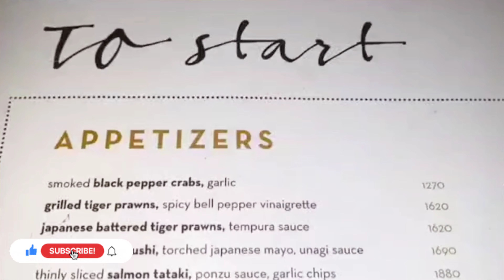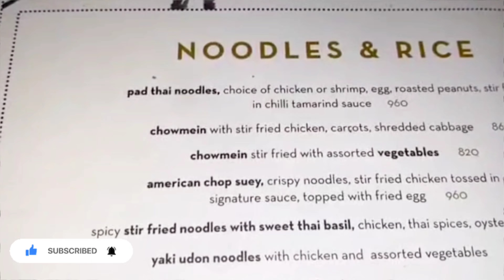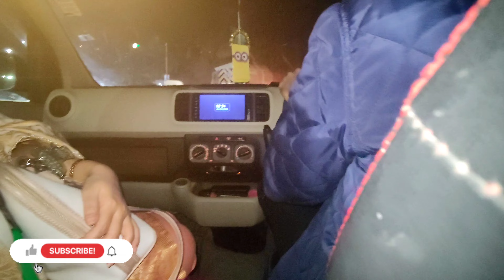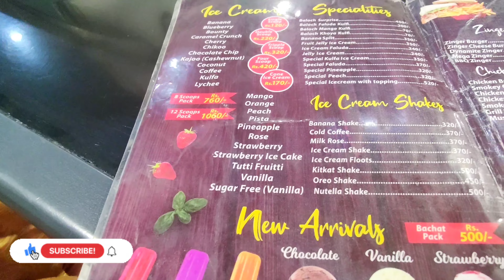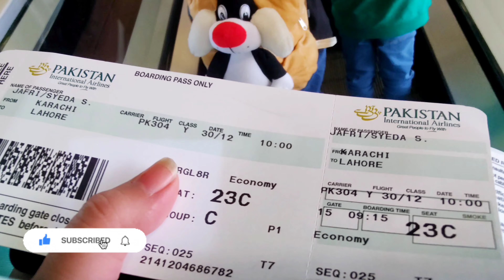Last Day in Karachi || Exploring COCOCHAN and BOATBASIN || Family Vlog|| Sabvlogbysabeehjafri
hi guys in this vlog I am going to show that how I spend my last day in Karachi so watch it till end

karachi
karachivlog
last day in karachi
fun day in karachi
in karachi
best moments in karachi
 karachi
lunch
cocochan restaurant karachi
karachi restaurant
karachi food
best cafe in karachi
good food in karachi
chinese restaurant karachi
thai restaurant karachi
karachi restaurants
karachi
karachi vlogs
best restaurant of karachi
Dinner at boat basin
Shawarma platter

Vloggers in UK
Vloggers in USA
Vloggers in India
Vloggers in Canada
Vloggers in UAE
Vloggers in Saudi Arab